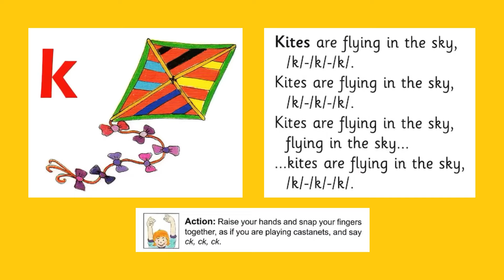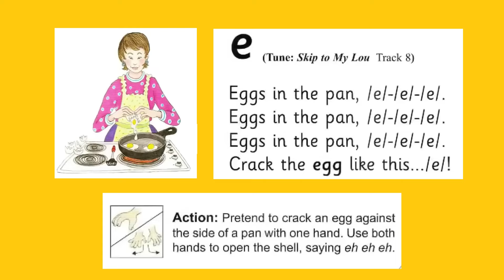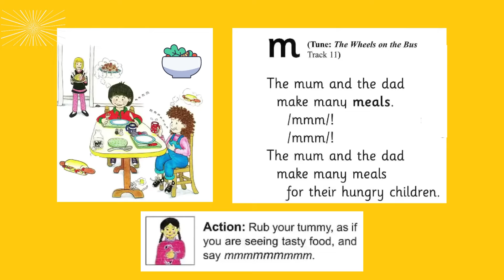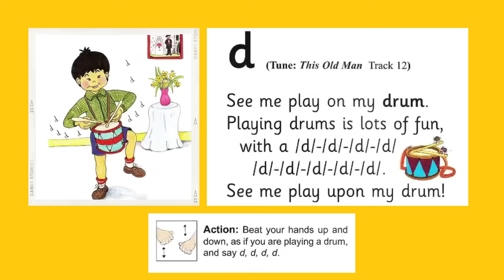🎧Jolly Phonics Group 2 Sound Reading Practice 🎤 Letter Sound Songs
Jolly Phonics Group 2 Sound Reading Practice  Jolly Phonics Phase 2

The emphasis of Jolly Phonics, a synthetic phonics programme that improves children's linguistic abilities, is on teaching 42 letter sounds through 7 letter sound groups. This video covers all 42 letter sounds in the Jolly Phonics order along with the corresponding letter sound songs to help kids learn more quickly and jolly well.

Group 2 - (c/k e h r m d)
c/k
Raise hands and snap fingers as if playing castanets and say ck, ck, ck.
Story: The Khan family is on a trip to Spain. They hire a car and decide to drive out to a small village to visit the castle there. On the way, they pass a donkey carrying a big bundle of sticks. After they have seen the castle, they come back to the village for a snack. Outside the café is the same donkey they saw before, enjoying a rest and a big bucket of water. While they are eating, they spot a cat and her kittens playing outside. As the clock strikes four, some Spanish dancers come out and perform in the courtyard in front of the café. The ladies carry castanets and wear dresses in bright reds, yellows and blues. They clap and dance, swirling their dresses around and clicking their castanets, “c, c, c, c, c, c!”

e
Pretend to tap an egg on the side of a pan and crack it into the pan, saying eh, eh, eh.

Story: It is almost the end of the summer, and Eric and his family have gone to stay on Ten Acre Farm for seven days’ holiday. Every day, they get up early to watch the cows being milked. First, they help get the buckets of water from the well and pour them into the troughs for the cows. Then they feed the hens and collect the eggs. They take the eggs into the kitchen for breakfast. Ellie, the farmer’s wife, cracks open the shells on the side of the pan, “e, e, e.” They all eat fried eggs for breakfast.

h
Hold hand in front of mouth panting as if you are out of breath and say h, h, h.

Story: It is the school’s summer fun day. In the morning the children do fun things in the classroom, and in the afternoon there are races. Helen, Harry, Hanif and Harriet are in the hopping race. Mr Heath starts the race. “One, two, three, GO!” he shouts and waves his hat in the air. Helen, Harry, Hanif and Harriet hop as fast as they can. It is a hot day and hopping is hard work. Harriet is huffing by the time she finishes, “h, h, h, h.” Miss Hopkins gives everyone huge drinks.

r
Pretend to be a puppy holding a piece of rag, shaking head from side to side, and say rrrrrr.

Story: Robert’s family has a new puppy. They have to choose a name for him. His parents like ‘Rover’, but Robert also likes ‘Ben’. Robert can’t decide. Robert goes up to his bedroom with the puppy to get his roller skates. While Robert looks for them, the puppy explores the room.

Suddenly Robert hears, “rrrrrrrrrr!” The puppy has found a blanket and is shaking it from side to side. Robert gets hold of the blanket and tries to pull it away, but the puppy hangs on tightly, going “rrrrrrrr!” The blanket rips. “Oh dear,” says Robert, holding up the ripped blanket. “This looks like a rag now. I know … we’ll call you Rags!”

m
Rub tummy as if seeing tasty food and say mmmmmm.

Story: Mrs Morris and her son Marvin have invited his friends, Milly and Molly, for dinner. They are playing outside when they hear the call for dinner. They come in, wash their hands and sit down at the table.

“I’m hungry!” says Marvin, rubbing his tummy, “mmmmm, I hope it’s spaghetti and meat balls.” “I hope it’s hot dogs, mmmmm” says Molly.

“I hope it’s hamburgers,” says Milly, rubbing her tummy. Mrs Morriscomes in, carrying their meal. “Lamb and peas”, say the children, “mmmmm.” “I like that the most!” says Marvin, “mmmmmm.”

d
Beat hands up and down as if playing a drum and say d, d, d.

Story: Dan is tidying his toy cupboard. He pulls out his teddy, his old donkey and a duck. Then he finds a box of dominoes. He plays with them for a while. Next he sees his yellow digger, so he takes that out for a drive.

“Dan, have you finished yet?” asks his Dad. “Not yet,” says Dan, and he goes back to the cupboard. He finds a bag of marbles and some dice. He plays with these for a little while, and then hears his Dad again.

“Dan, have you finished yet?” “No, not yet,” says Dan, and he goes back to the cupboard. At the very back of the cupboard, he sees his old red and blue drum. He picks it up and marches up and down, banging the drum, “d, d, d!” Dad comes in to see what all the noise is. “Do you know you have spent all day tidying your cupboard?” he says. Dan smiles. “I’ve found lots of things I had forgotten all about,” he replies.